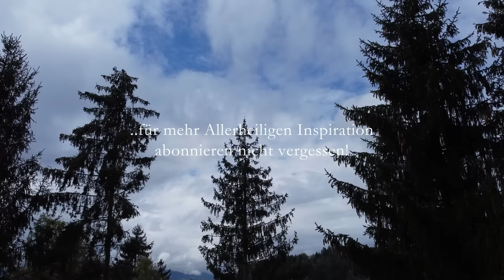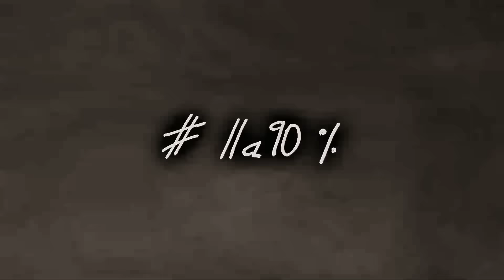ALLERHEILIGEN | Grabgesteck Inspirationen - selbstgemacht, natürlich und kostet fast nix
In diesem Video kannst du dir Inspirationen für Dein Grabgesteck zu Allerheiligen holen. Ich mache ein flaches, mittelgroßes und längliches Gesteck mit Sachen die sehr wenig kosten oder die du dir ganz einfach aus der Natur oder dem Garten holen kannst. Und ich plaudere dabei ein wenig über meine Beweggründe warum ich es selber mache und was mich dazu inspiriert, welche Materealien ich genau für dieses liebliche Gesteck verwende.

Meine Drohne
Meine Kameras